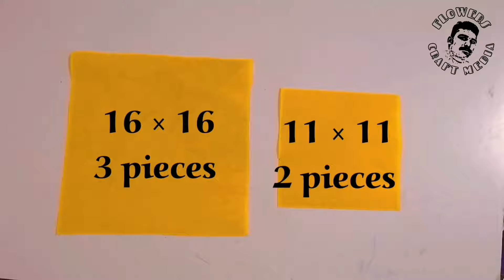പ്ലാസ്റ്റിക് കവറുകൾ കൊണ്ട് മനോഹരമായ സൂര്യകാന്തി(Sunflower) പൂവുകൾ ഉണ്ടാക്കാം...